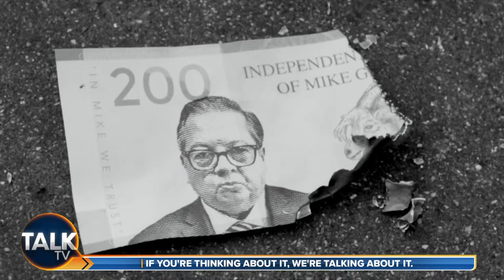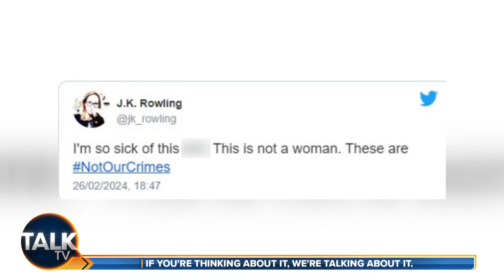Julia Hartley-Brewer | 17-Apr-24